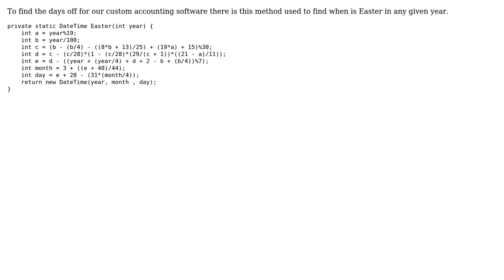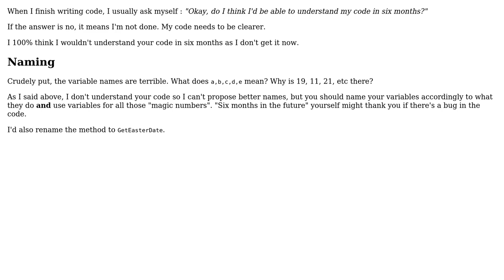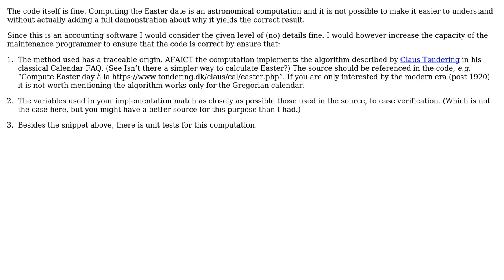Code Review: Find easter on any given year (3 Solutions!!)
Code Review: Find easter on any given year

With thanks & praise to God, and with thanks to the many people who have made this project possible! | Content (except music & images) licensed under CC BY-SA | Music | Images & others | With thanks to user Michael Le Barbier user Matt user James K user IEatBagels and the Stack Exchange Network Trademarks are property of their respective owners. You are responsible for your own actions.